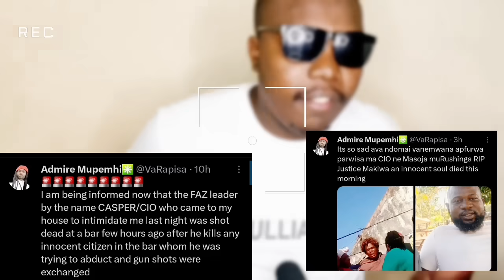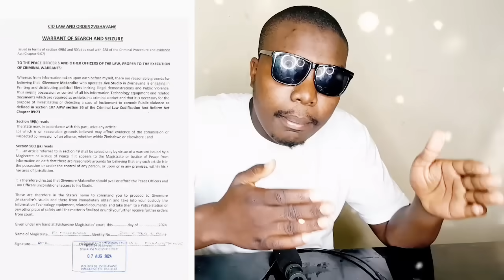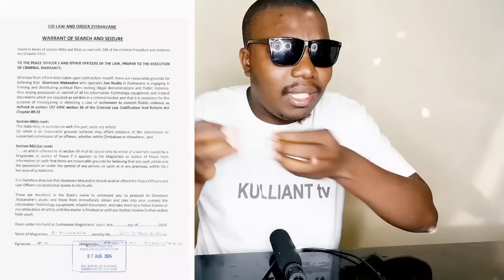WATCH LIVE: Mnangagwa Run To Rwanda After His Millitary Killed 4 People😳